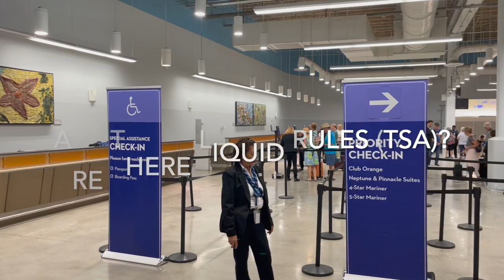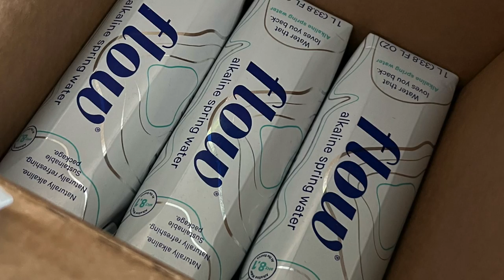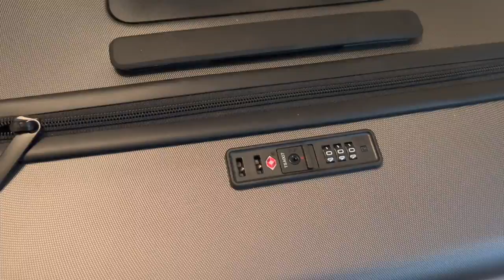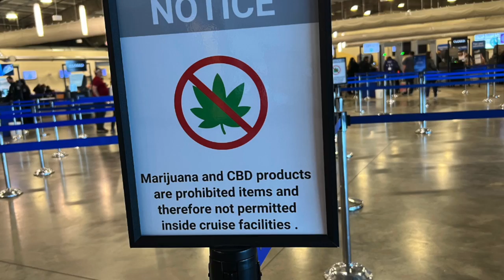12 Cruise Embarkation LUGGAGE RULES All Cruisers MUST Know!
Wondering what to pack in your cruise carry-on luggage for embarkation day? Boarding a cruise has its own set of luggage rules & guidelines that cruise passengers should know. When it comes to packing for a cruise, your cruise carry on bag is essential on boarding day!

In this video we go over the cruise luggage rules, tips, and do's & don'ts for embarkation day. You'll also know what to pack in your cruise carry on bag for embarkation.

Many things to pack for a cruise have changed as cruises have updated their policies and what you can bring on a cruise. This video is full of cruise tips for first time cruisers and avid repeat cruise passengers. This includes a simple cruise packing list of first day cruise items as well.

CRUISE ESSENTIALS

AirTag holders
Expandable Tote Carry on bag
Cruise ducks set

Some video footage courtesy of  RCCL